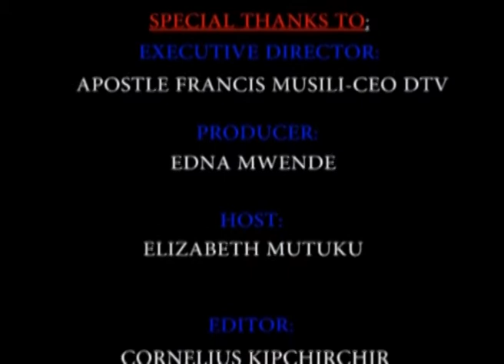My Story With David Kioko. CEO Pevan College Part B